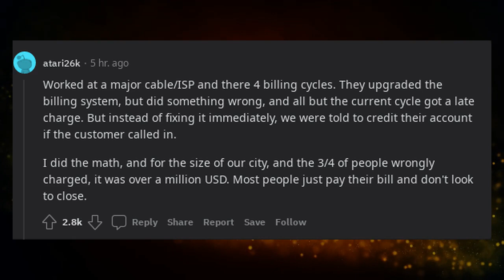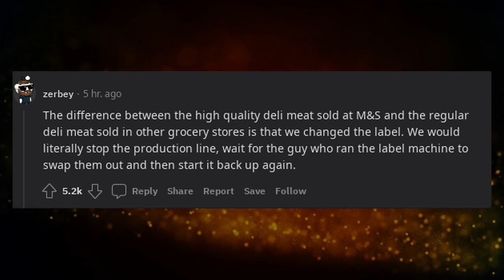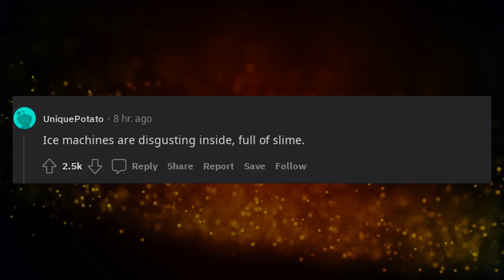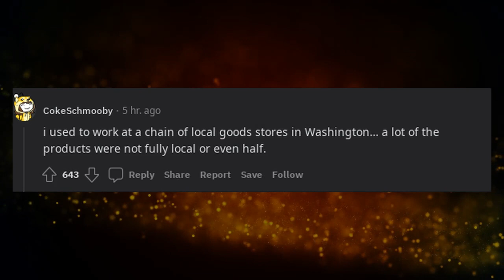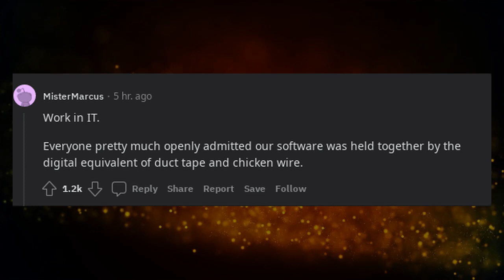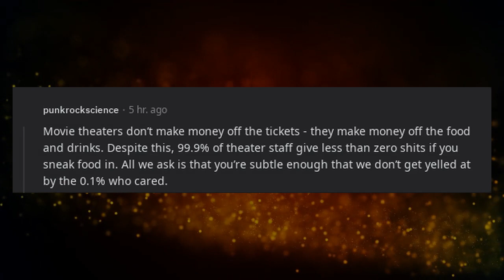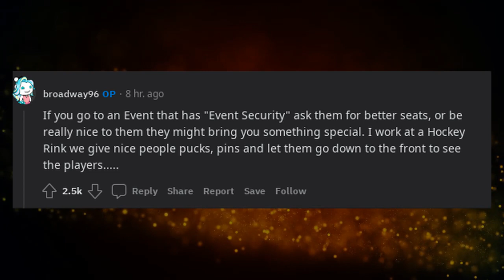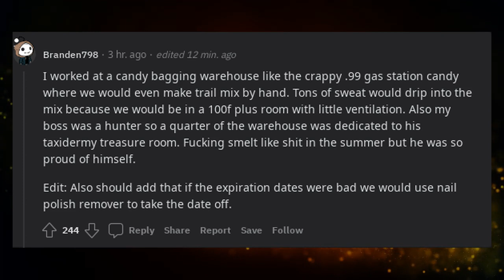Whats a company secret you can share now that you dont work there?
* 3Commas - Comprehensive cryptocurrency trading platform that allows its users to make use of automated trading bots as well as follow and copy the actions of successful traders and to create and track top portfolios